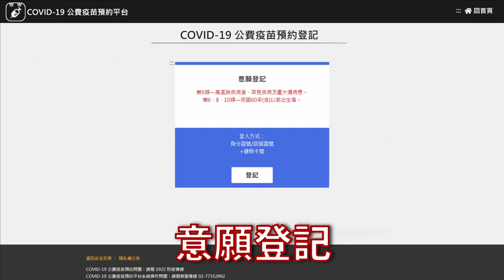未來新一波疫苗施打 請趕快至1922預約接種平台「意願登記」 登記截止日7/12(一)下午17時前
關於 接種疫苗預約 中央有新的政策

未來18歲以上第9類及50歲以上民眾(民國60年(含)以前出生者)，還有包括 這次沒有施打到的65歲以上市民，請盡速到中央流行疫情指揮中心 疫苗預約系統平台1922進行「意願登記」(網址點這裡

點進去之後，選擇【意願登記】→輸入身分證字號、健保卡卡號→可以聯繫到您的手機號碼→再選擇施打縣市 嘉義市 及疫苗種類；家人也可以互相幫忙一下。

如果真的不會使用「1922意願登記」，嘉義市貼心服務最到位，今天(7/12)下午5點之前，您可以到以下您方便的地點：

ℹ警政系統 (各分局和派出所)
ℹ民政系統 (東西區公所、東西戶政所以及聯合里辦公處)
ℹ衛政系統 (嘉義市衛生局、東西區衛生所)
ℹ社政系統 (東西區社福中心、兒童館、婦女館、青少館)

我們都會提供協助！ 記得要在7/12下午5點前喔

重點是您要來之前，記得攜帶 手機和健保卡 前往，中央說 意願越多配送量就越多，代表中央要給嘉義市多少疫苗，取決於民眾意願的數量！
敏惠呼籲市民朋友，記得、馬上、趕快到1922平台進行「意願登記」才能確保下一階段疫苗施打的機會！